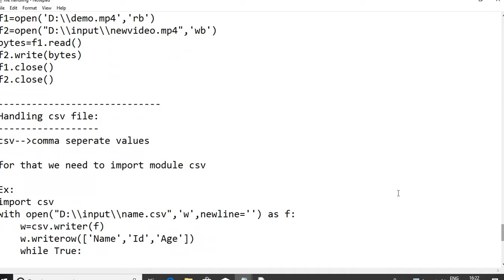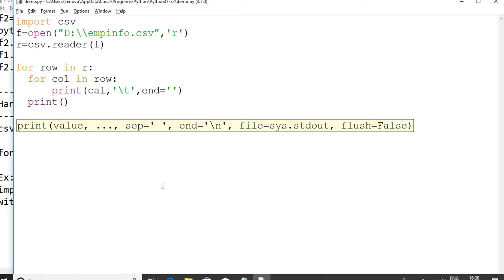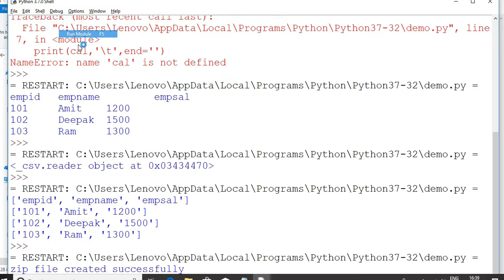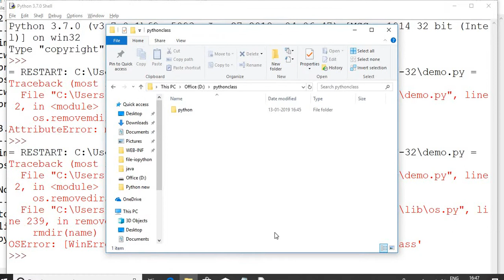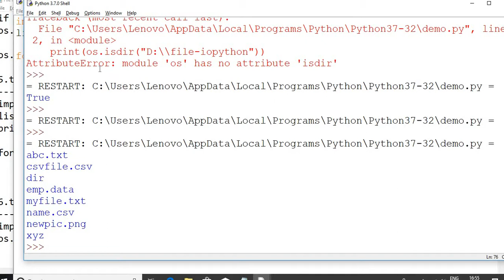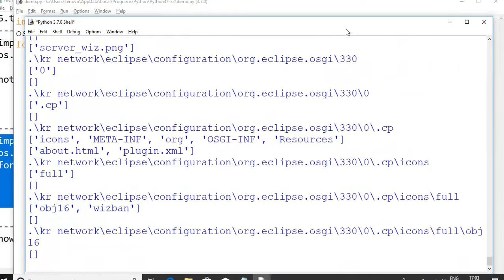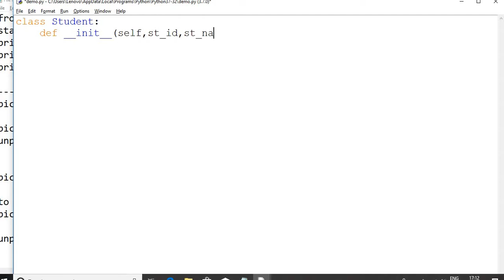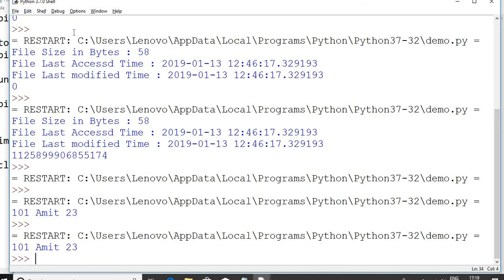Python 3 : File Handling